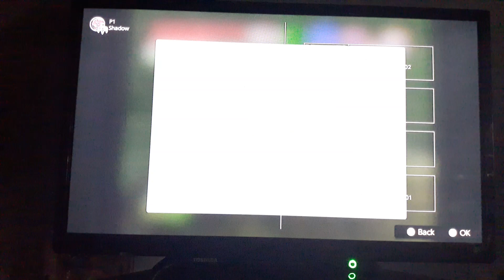Ocarina of Time - Episode 41: See the Truth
Link continues to journey through the Shadow Temple while using the Lens of Truth to see hidden hazards

Game Info: The Legend of Zelda: Ocarina of Time is the 5th game and the 1st 3D game in The Legend of Zelda series. The game was directed by Toru Osawa, Yoichi Yamada, Eiji Aonuma, Yoshiaki Koizumi and Toshio Iwawaki, while Shigeru Miyamoto produced it and Kojo Kondo composed the music. It was released for the Nintendo 64 on 21/11/1998 in Japan, 23/11/1998 in North America, 11/12/1998 in Europe and 18/12/1998 in Australasia. It was rereleased for the Nintendo Gamecube as part of The Legend of Zelda: Collectors Edition which included Master Quest which is more tough and challenging. It was remade for the Nintendo 3DS titled The Legend of Zelda: Ocarina of Time 3D. Upon release the game received critical acclaim. Magazines like GamePro and Electronic Gaming Monthly gave it 5 Stars and 10/10. Fans call it one of the best, if not the best, game in the Zelda franchise.